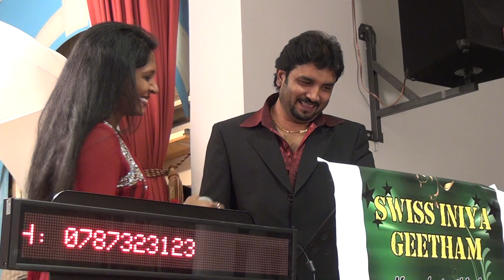Meenama meenama by Ragu and S.Vani